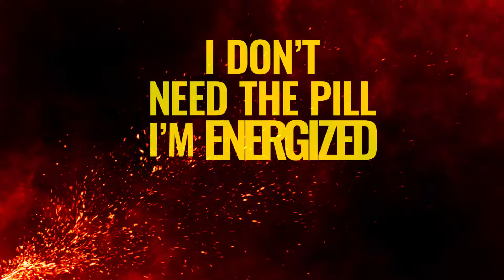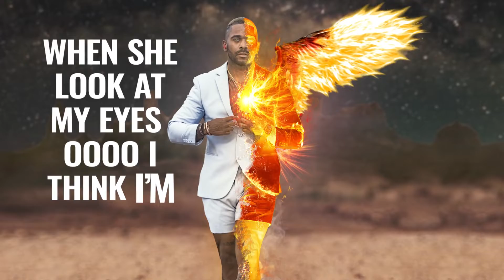Mezmerized Lyric Video (Mr Excellence)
MR. EXCELLENCE 1.0 NOW STREAMING ON ALL PLATFORMS.

EVERYTHING IN EXCELLENCE PUBLISHING, LLC